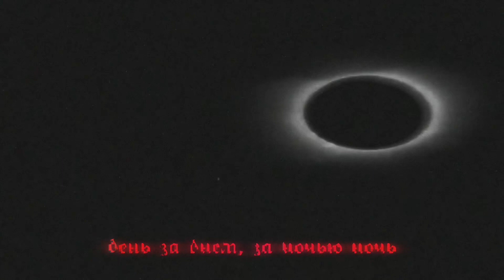Алина Витухновская — Ты Завидуешь Героям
ТЫ ЗАВИДУЕШЬ ГЕРОЮ...

Ты завидуешь Герою.
Морги рыщут впереди.
Что же сделают с тобою?
Ничего уже не жди.

Вроде молод, вроде мальчик.
Время есть, но в нем Ничто.
Твой писатель, твой обманщик,
шмель ласкающих пустот.

Повторяешь: “Все в порядке”
день за днем, за ночью ночь.
Ты лежишь в своей кроватке.
Кто я, чтоб тебе помочь?

Я никто, опасный чертик,
твой отвергнутый дружок.
Что б я мог тебе испортить?
Все исчезло, что бы смог.

Что осталось в жизни мальчик?
Мама, книжки и вино.
Как же так? Что это значит?
Значит то, что все равно.

Одеяло. Книжка. Кошка.
Твой писатель, твой герой.
Что же он не смог немножко
дольше, дальше быть с тобой?

Он уехал за границу,
в санаторий или в ад.
Он уже не возвратится,
красной армии солдат,

Кандидат в ады, диктатор,
ленинградский почтальон.
Кто же будет виноватым
в одиночестве твоем?

Ты завидуешь Герою.
Морги рыщут впереди.
Я один хотел с тобою,
Ты ответил мне: “уйди”.

Я ушел, я укатился,
твой послушный, скучный мяч.
Рядом люди или числа.
Тише, Танечка, не плачь.

Алина Витухновская